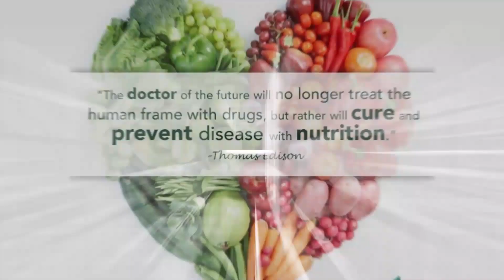How to Properly Detoxify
In this week’s episode of ‘Your Health Reclaimed’ with DrPND, we will talk all about detoxification & what it does in the body, common misunderstandings and practices of improper detoxification & exactly what you need to know in order to detoxify properly.

Join DrPND as he unpacks all of the above this week on the podcast, and be sure to share with a friend!